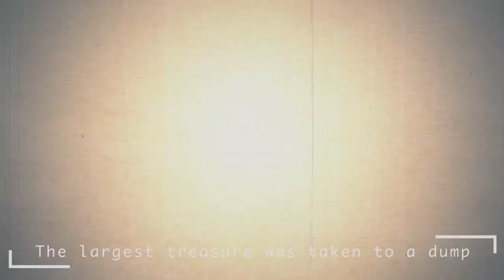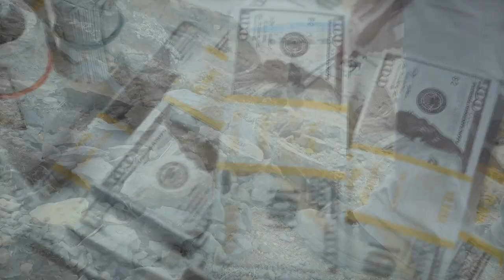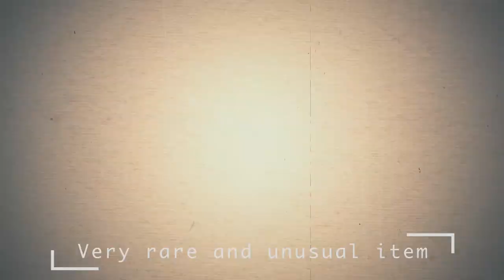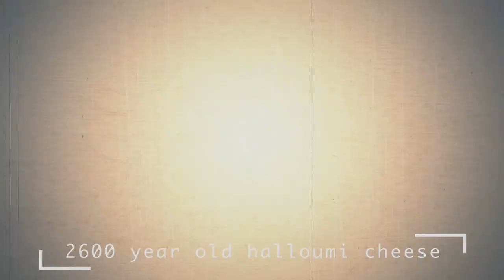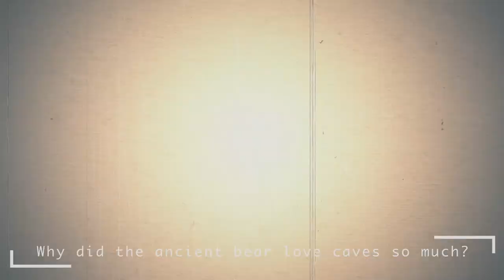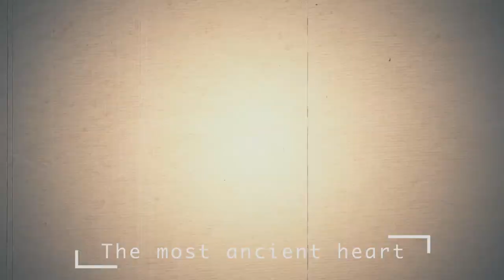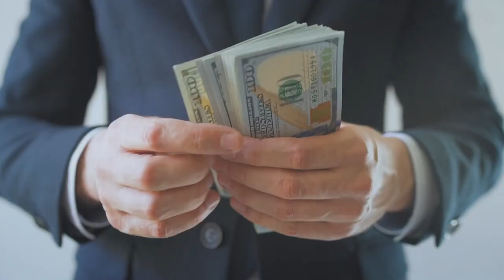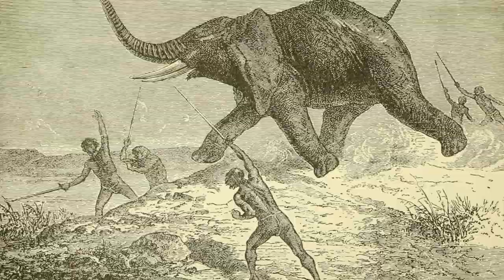This Find of Archaeologists is 380 million years old! It belongs to a living organism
This discovery amazed the entire scientific world! After all, this has never been found before. The most shocking and promising discovery was made in Australia. Yes, this is the very place where the most terrible and poisonous creatures on the planet live. So, 380 million years ago, one creature lived here, the remains of which scientists can study today. Thanks to this find, archaeologists will be able to better understand the evolution of ancient animals. About this discovery and more, see in our video!
00:00 ► Intro
00:25 ► Antique "refrigerator"
01:20 ► The largest treasure was taken to a dump
02:56 ► Drawings of creepy people with huge heads
04:31 ► Weapons older than 400 thousand years
05:27 ► Very rare and unusual item
07:27 ► 2600 year old halloumi cheese
08:38 ► Ancient forest with the tallest trees
10:05 ► Why did the ancient bear love caves so much?
12:14 ► The most ancient heart
13:51 ► Tyrannosaurus rex skeleton up for auction
15:17 ► Straight-toothed Elephant Tusk
From garbage dumps to tropical jungles, from caves to the sea floor. Where only archaeologists do not have to work, to please us with new finds! In this video, I will tell you why cave bears hid in caves, what we managed to find in a garbage dump, and what is the most ancient organ that has survived to this day! Hi, friend. You are on the KirTop channel.